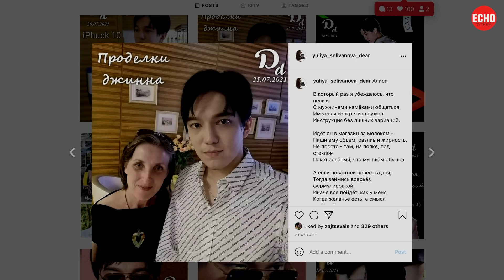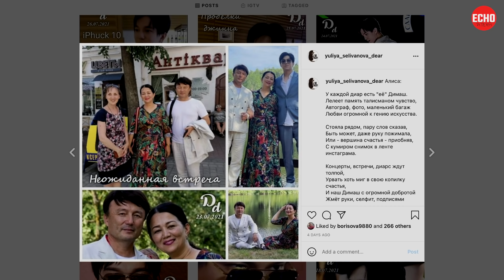Димаш - Новая песня на Новой Волне, Рухия на Славянском Базаре, Казахский Базар.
Сегодня у нас в гостях поэтесса Алиса, поклонница Димаша, которая побывала на конкурсе "Славянский Базар" и увидела, а также была участницей многих интересных моментов, связанных с выступлением Димаша Кудайбергена. Алиса поделилась с нами подробностями проведения фестиваля с участием Димаша и о многом другом.

Литературный салон, посвященный талантливому исполнителю Д.Кудайбергену @kudaibergenov.dimash
Авторы: Юлия @yuliya_selivanova_dear и Алиса @alissa239239
 *Все материалы в видео используются для популяризации творчества Димаша Кудайбергена. Друзья, если вы заметили свои материалы в этом видео, то напишите нам и мы обязательно укажем ссылку на источник. Спасибо за понимание!
Тема видео: Димаш - Новая песня на Новой Волне, Рухия на Славянском Базаре, Казахский Базар.
Ведущий: Ваня Червинский
Гость: Алиса
Язык видео: Русский
В тенге: 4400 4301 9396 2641 (Kaspi Bank, получатель: Жайнар Ж.)